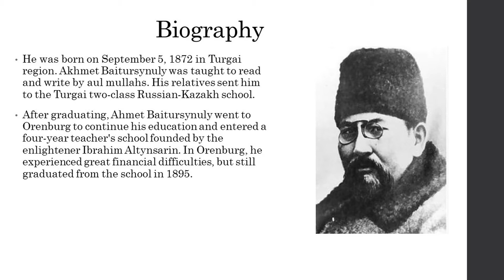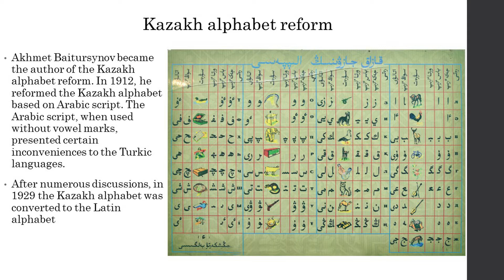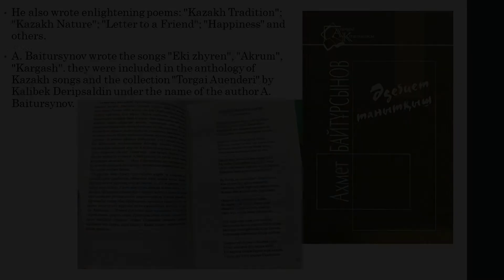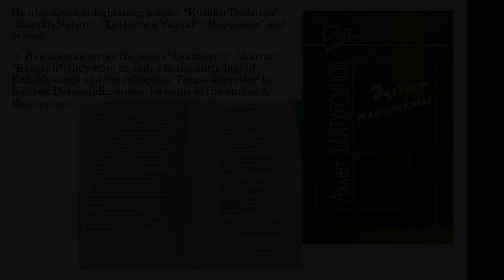Akhmed Baitursynov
2022 год – год  150-летия Ахмета Байтурсынова. Эта знаменательная дата включена в календарь памятных дат ЮНЕСКО.

Ахмет Байтурсынов (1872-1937) – государственный и общественный деятель,   реформатор национальной письменности, основатель казахской лингвистики и литературоведения, один из лидеров партии Алаш.

Вся жизнь Ахмета Байтурсынова была пронизана заботой о самоопределении казахов, развитии культуры, образования и науки и самобытного народного творчества. В Казахстане его называют «Ұлт ұстазы»- «Учитель нации».

Предлагаем вашему вниманию видео-презентация «Akhmed Baitursynov – Kazakh educater, scholar, poet and  public figure».